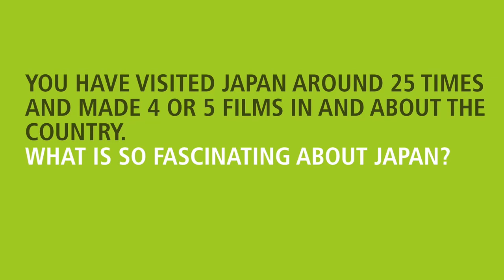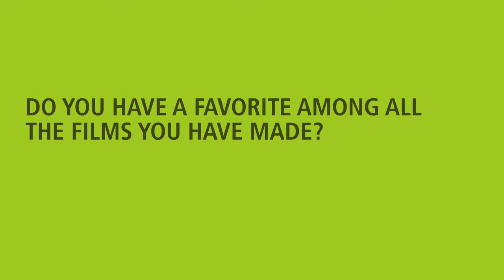Wunderbar Films: Interview with German Director Doris Dörrie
German director Doris Dörrie answers questions about her film-making process, where she finds inspiration for her films, and the questions she seeks to explore and untangle through her work.  Dörrie invites you to get to know the German people, culture, and perspective by watching their films. Dörrie's film "Cherry Blossoms" is in the collection, enjoy!
This interview was organized and conducted by Karin Oehlenschläger at the Goethe-Institut Boston.